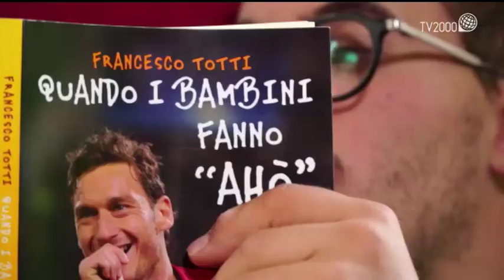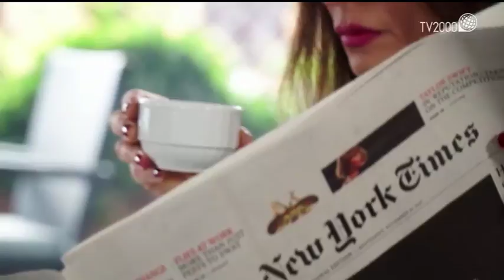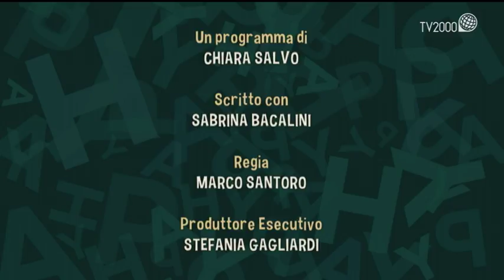Happy - Maria Grazia Cucinotta e Nicolò, affetto dalla sindrome di down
Nicolò, 26 anni è un giovane ragazzo affetto dalla sindrome di down, innamoratissimo della sua Agnese. Vuole prepararle un a sorpresa romantica ed in suo aiuto accorre Maria Grazia Cucinotta, star internazionale da sempre impegnatissima nel sociale. I due prepareranno insieme una cena per Agnese.